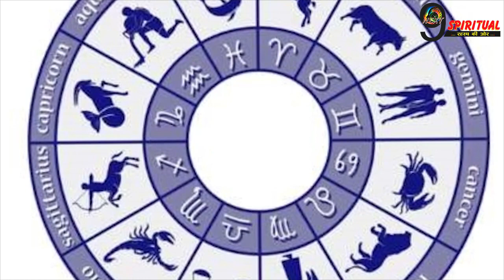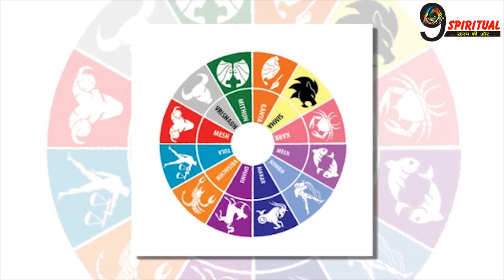इन 3 राशियों के रोम रोम में बसे ईश्वर, अरबों का धन लगेगा हाथ|| Shan Sanjog||Horoscope